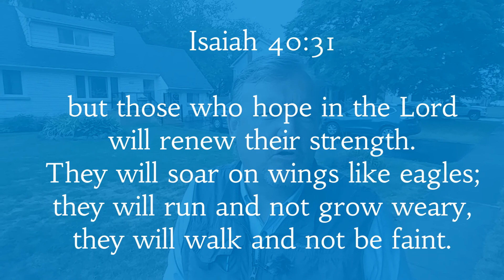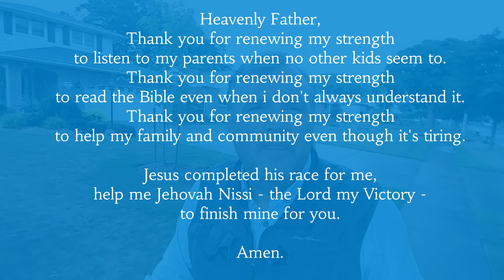Don't Grow Weary- Pray VBS Marathon 2020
Go for a walk and pray with Rev. Jake!